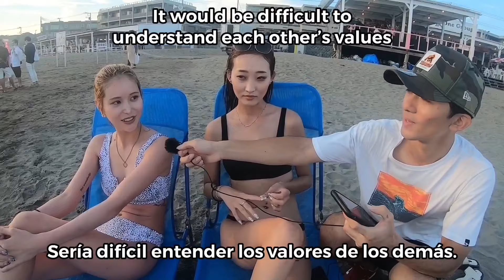Do Japanese Girls Want Men to Have Pubes?